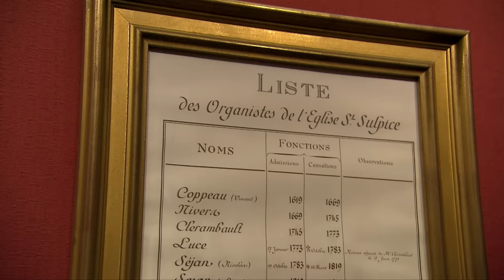Paris: Regal and Intimate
In this first of two episodes on Paris, we'll cruise the Seine River, visit Napoleon's tomb, and take in the Louvre. Then we'll feel the pulse of Paris — shopping in village-like neighborhoods, attending church in a grand pipe organ loft, and celebrating the mother of all revolutions with a big, patriotic Bastille Day bang.